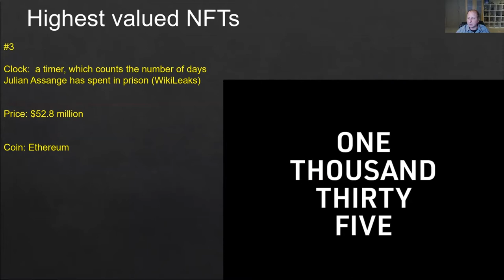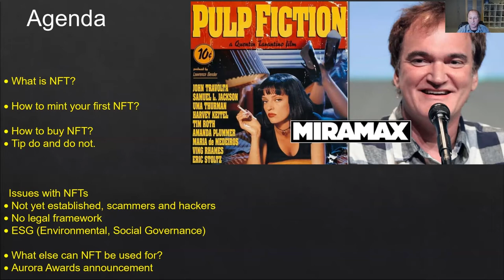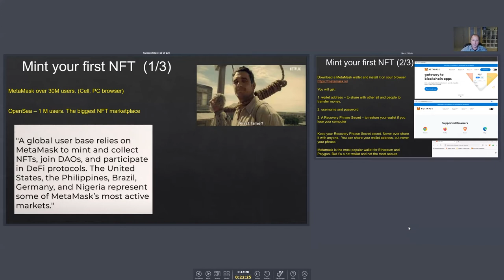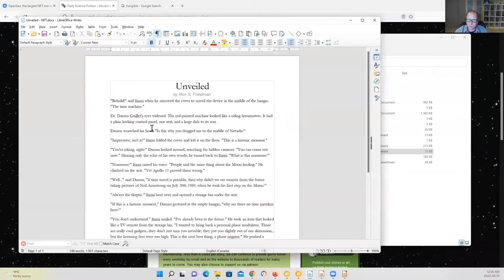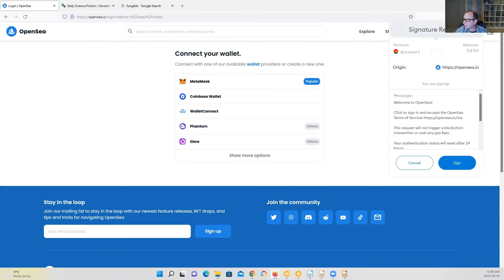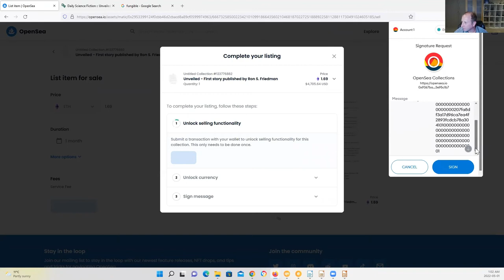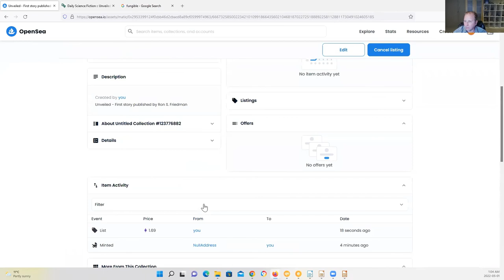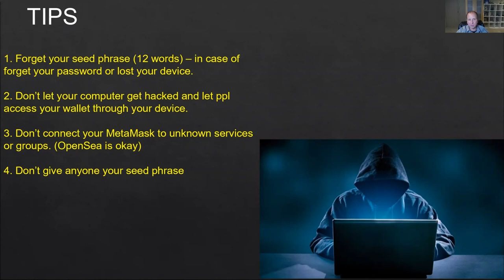NFT for writers and artists - minting my first NFT Short Story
NFTs had been all over headlines.

What is NFTs and how can writers and artist sell their stories and art as NFT.

I experimented with minting my first NFT, and I shared my experience in this video.

I minted it today (May 1st 2022) my first NFT. It's the first story I ever published in a professional market. First NFT of my first story may have collective value.